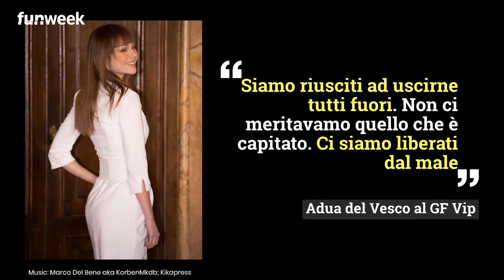GFVip, Massimiliano e Adua: racconto shock legato alla loro storia d'amore. Cosa svelano nella notte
Inquietante conversazione nella notte al GF Vip tra Adua del Vesco e Massimiliano Morra: i due erano finiti in una setta? Foto: Kikapress

LEGGI ANCHE: -- Nel discorso nominano anche Gabriel Garko: che c'entra l'attore? Le supposizioni dei fan nel discorso intricato e misterioso di Adua e Massimiliano al GF VIP